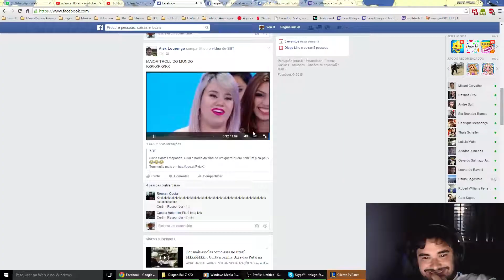[BR] Son D Thiago - League 4 Fun :D